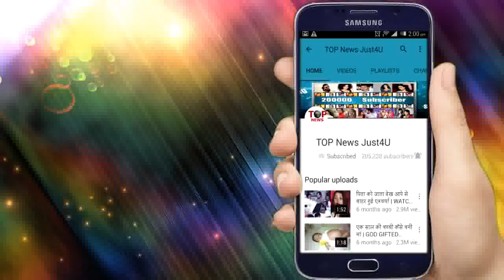OMG!! 15 साल तक PREGNANT रहने के बाद भी नहीं हुआ “बच्चा”, जानिए क्या पूरा “रहस्य”